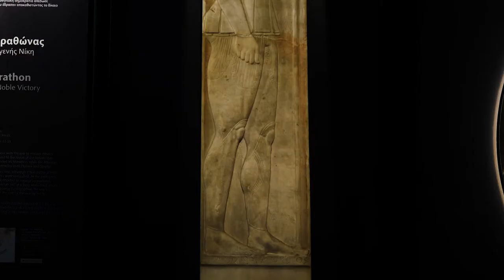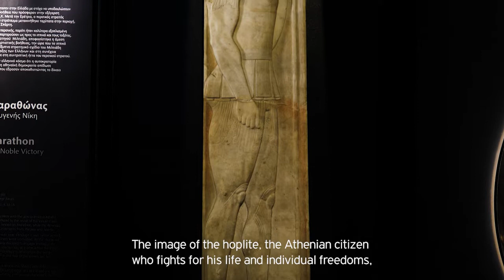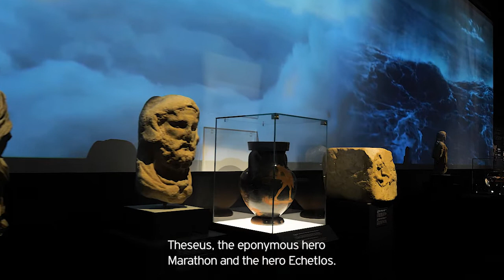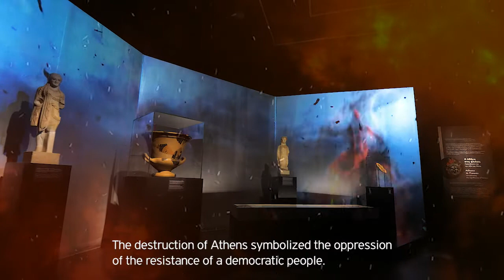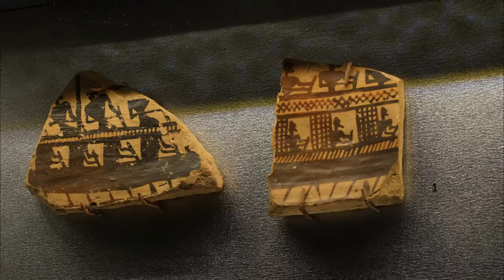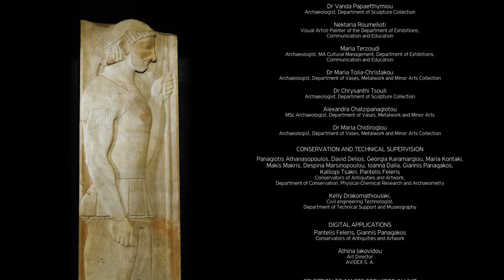“Glorious Victories. Between Myth and History”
The new temporary exhibition of the National Archaeological Museum «Glorious Victories. Between Myth and History» forms part of the celebration program for the 2.500-year anniversary of the Battle of Thermopylae and the Naval Battle of Salamis.

The exhibition includes 105 ancient works and a model of the Athenian trireme of the 5th century BC, which are related to and bring to the fore aspects of the victorious struggle of the Greeks against the Persians, assembled both from the National Archaeological Museum as from other museums of Greece, such as the Archaeological Museums of Astros, Thebes, Olympia, as well as from the Konstantinos Kotsanas Museum of Ancient Greek Technology. Especially emblematic for the historical anniversary is the display of the bust of Themistocles, Roman copy of an original work of the 5th cent. BC, from the Archaeological Museum of Ostia (Parco Archeologico di Ostia Antica).

Until the museums reopen again, enjoy this video tour of the exhibition.